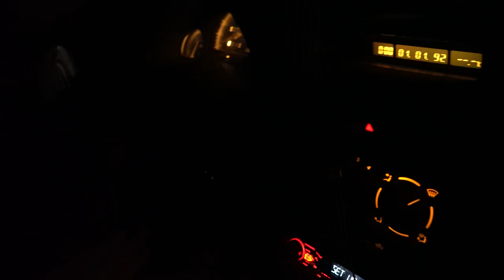Hygge i Kolding!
Vil du sende mig post?
Det er muligt med denne adresse:

Frederik Kulmbach
Overgade 4E
6670 Holsted